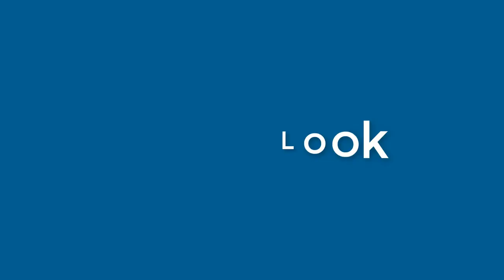Oliver Leonard - appearance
Name Look - Oliver Leonard - appearance. In this video we present "Oliver Leonard" name look and feel in various scenarios.
This video will cover:
How does "Oliver Leonard" look as a personal letterhead?
How does "Oliver Leonard" look on a business card?
How does "Oliver Leonard" look on a computer/laptop screen?
How does "Oliver Leonard" look with different background colors?
How does "Oliver Leonard" look with various fonts?